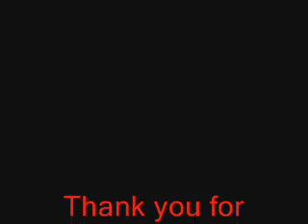09.21.09 Mid Day Schralpfest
Some pretty fun looking surf out there today.